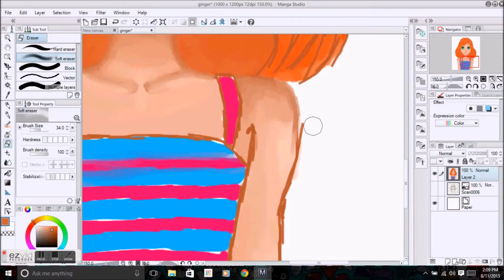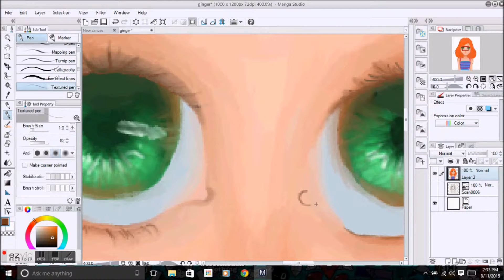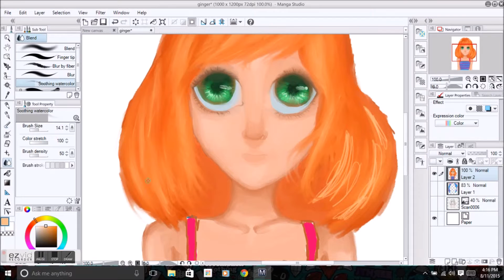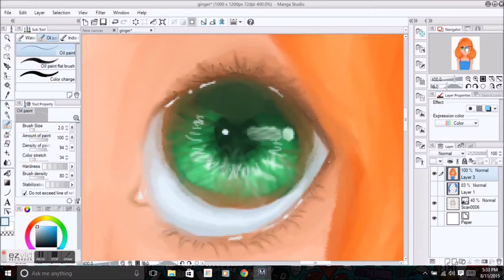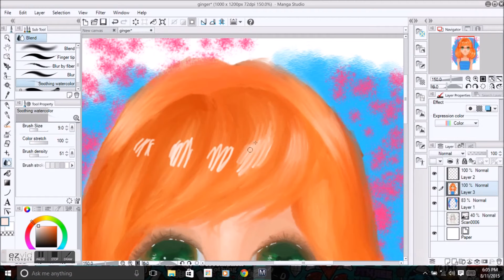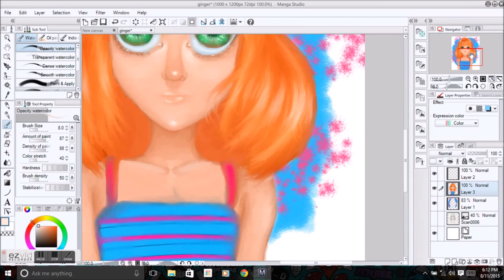Untitled Speedpainting (Manga Studio 0.5)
Practice makes perfect. not the best but getting better.
Visit my Deviant Art, Facebook, and Instagram to see more of my drawing (Name on all sites Xxtretrexx).

Music: Elliot Berger - Diamond Sky ft. Laura Brehm (Skrux Remix)
             Rameses B - I Need You (Kasbo Remix)
             Soverign - Just A Gent & Kasbo